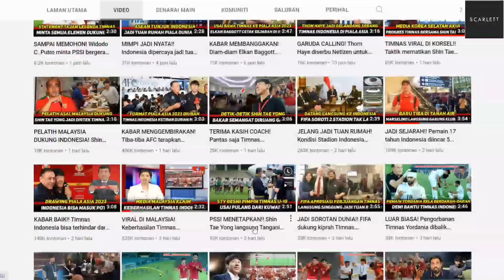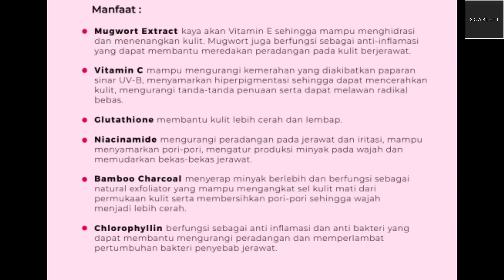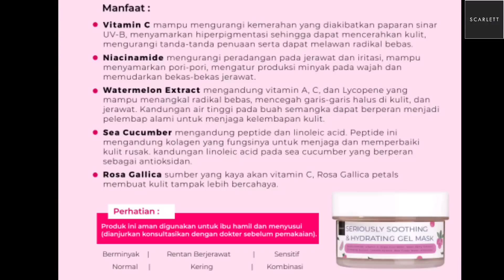TIMNAS VIRAL DI KORSEL!! Taktik mematikan Shin Tae Yong jadi sorotan.. diakui Cinta Indonesia.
Sekian wasalam